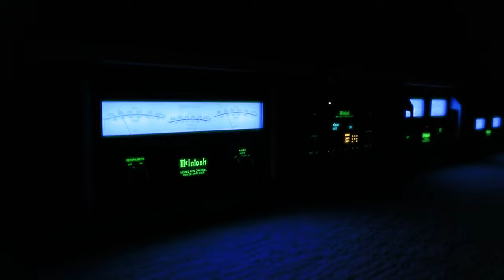AMAZING 4K HOME THEATER W/ MCINTOSH, MARTIN LOGAN DOLBY ATMOS, AND D-BOX!!!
Home theaters are a great place for the family to spend time together. Watch a movie in true uncompressed 4K from the comfort of your home with Kaleidescape!

This theater room also features a Stewart Filmscreen with JVC projector, McIntosh amplifiers, Martin Logan Dolby Atmos surround sound speakers, Jaymar recliners with D-BOX technology, and more!

Give us a call or stop in our showroom if you are interested in a home theater system!

Show us some love if you enjoyed the video!